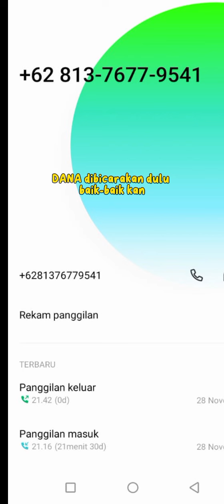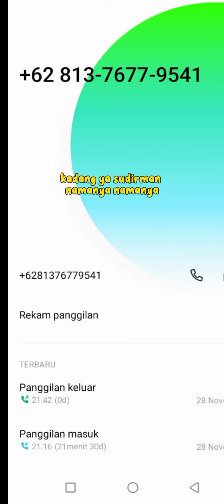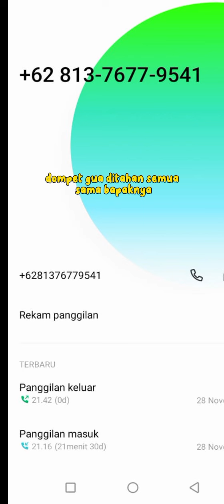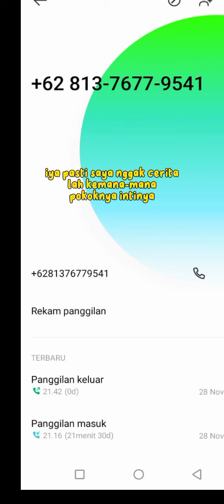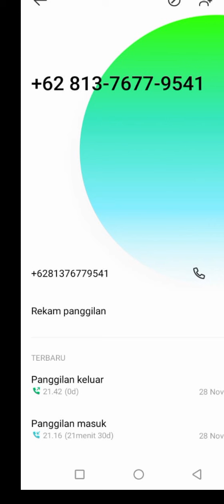Modus Penipuan Lewat Telepon | Kena Tilang